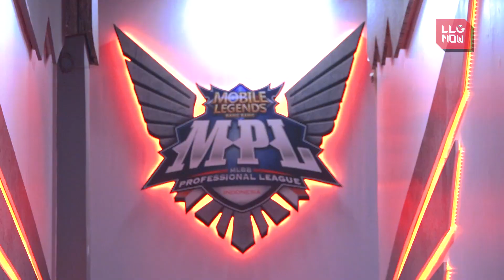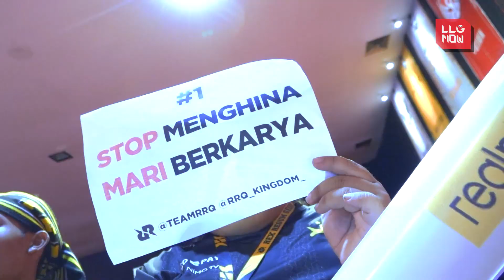BEST MOMENTS REGULAR SEASON WEEK 1 MPL SEASON 5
Hai Gamers!
Lucu Lucu Gaming (LLG) adalah channel youtube yang berfokus pada kompilasi permainan game para kreator terbaik di Indonesia.
Selain itu kita juga berbagi informasi terupdate seputar game, teknologi, dan movie review. Di game sendiri kita banyak bermain PUBG Mobile, Call of Duty Mobile, Free Fire, Mobile Legends, dan berbagai game seru lainnya.

Kunjungi juga website kita ya!